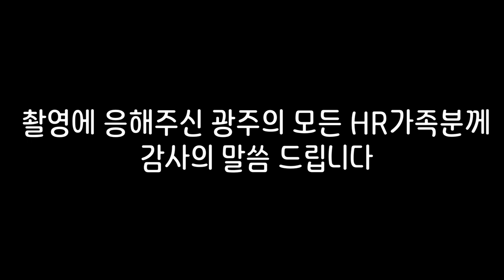쿠팡 퀵플렉스 이렇게 하면 할 맛 나지..